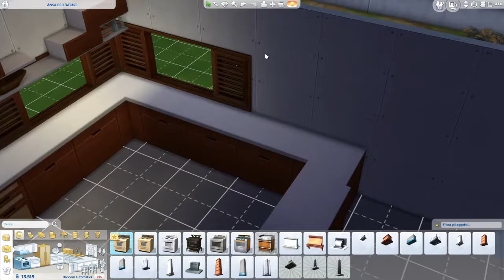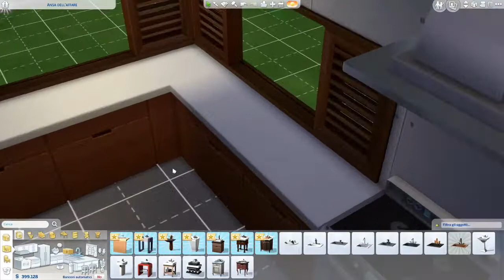ASMR | The Sims 4 #6 (Creazione della Casa) - Sussurrato (Whispering)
Questo e il sesto episodio della serie ASMR diThe sims 4, potete trovare gli altri episodi nella playlist sul mio canale.
Vi ringrazio per il supporto e spero mi facciate sapere se vi sta piacendo e cos'altro vorreste vedere (e soprattutto sentire 😉), oltre ovviamente a queste tipologie di video che già sto portando!